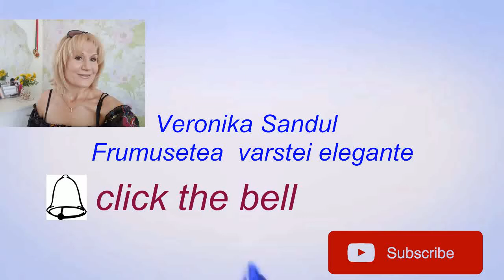CATARACTA si masculitele.Raspuns la intrebare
Aplicarea mastilor in jurul ochilor hidrateaza,hraneste si tonizeaza zana oculara,aducand doar beneficii acestei zone..